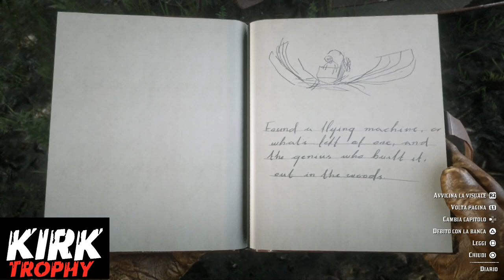Red Dead Redemption 2 -Dove trovare la macchina volante(Where to find flying machine) - Easter Egg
CONDIVIDI!,
COMMENTA!,
Segreti  Easter Egg red dead redemption 2,
Dove trovare la macchina volante,
Where to find flying machine,